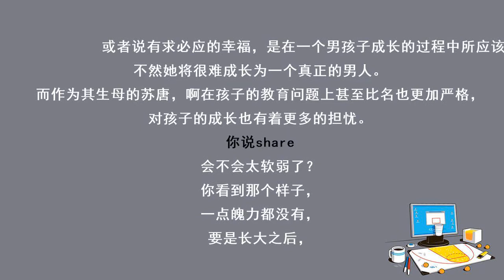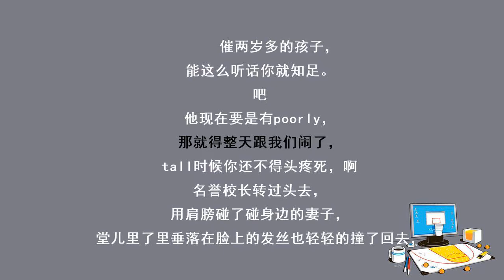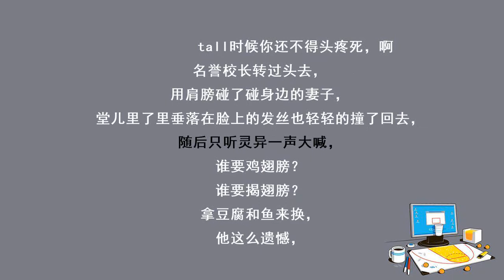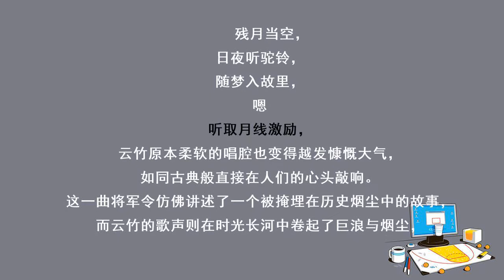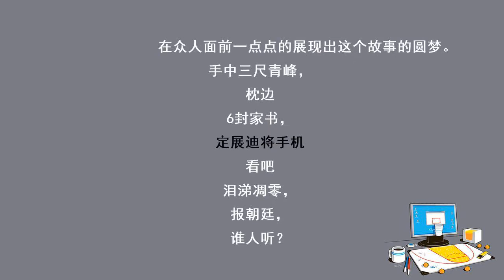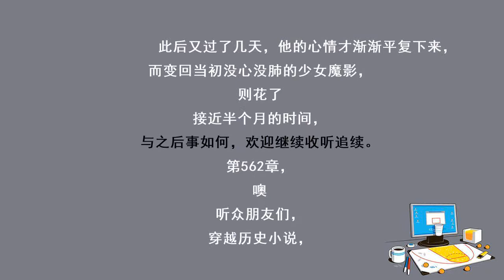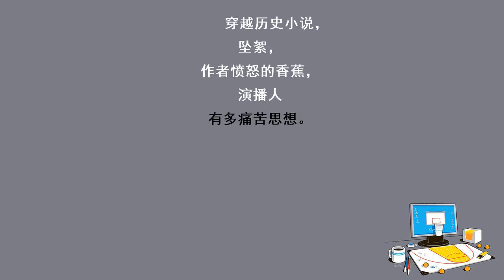赘婿五百六十一章 ：当时的曲调（上）